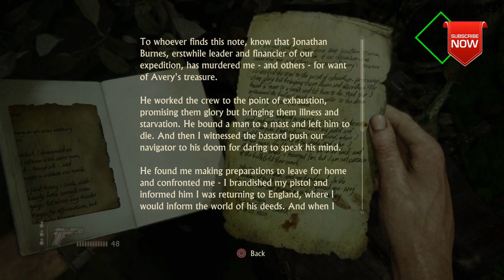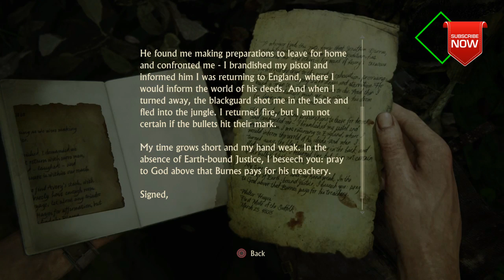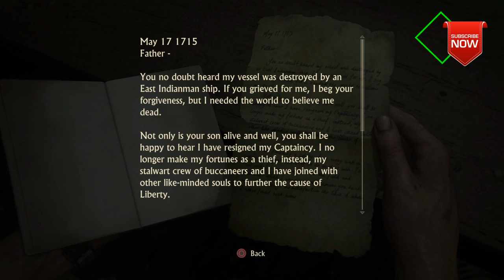UNCHARTED 4: A THIEFS END - IN CRUSHING PART 49